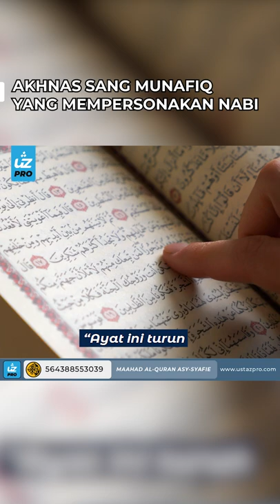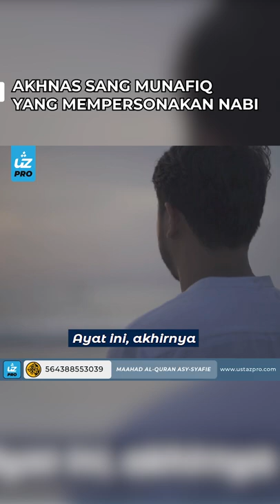AKHNAS SANG MUNAFIQ YANG MEMPERSONAKAN NABI - Ustaz Pro